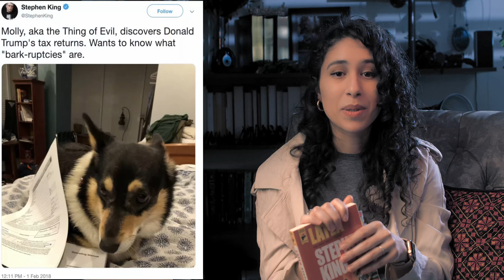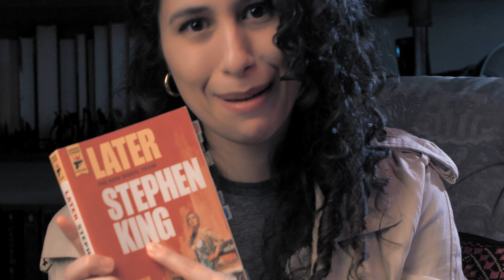Later by Stephen King - Can One Secret Explain the Shine?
It pains me to say... I didn't absolutely adore a Stephen King book. As much as it was fun to read, I was disappointed in King's latest release - Later. Watch and find out why!

Start listening to thousands of titles on Audible with a 30-day free Audible trial:

AFI4LZAAYLDCR94F